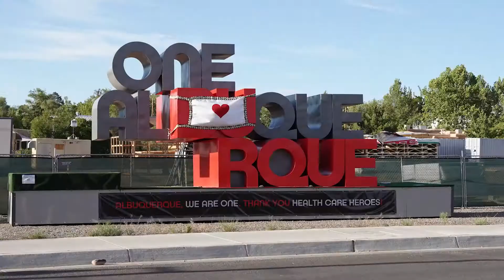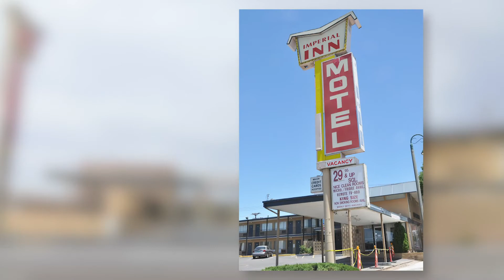ABQ Weekly 080621